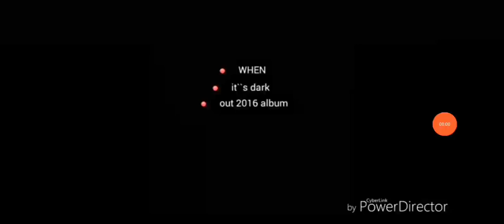Kaiba Kratos FT lui$ Chain gang 1970 2023 official audio teaser demonstração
me sigam no Instagram blz galera pra ajuda lá pra fortalece ✌️